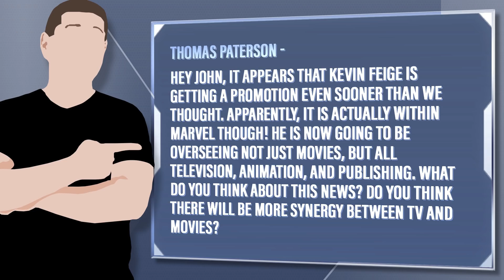Kevin Feige Promoted To Head All Marvel Creative Including TV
Thomas Paterson - Hey John, it appears that Kevin Feige is getting a promotion even sooner than we thought. Apparently, it is actually within Marvel though! He is now going to be overseeing not just movies, but ALL television, animation, and publishing. What do you think about this news? Do you think there will be more synergy between TV and movies?